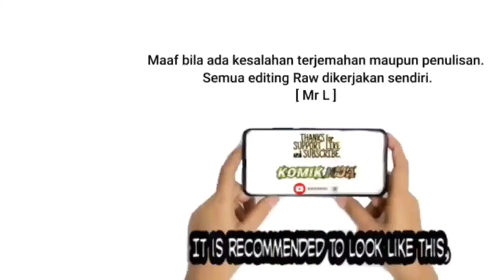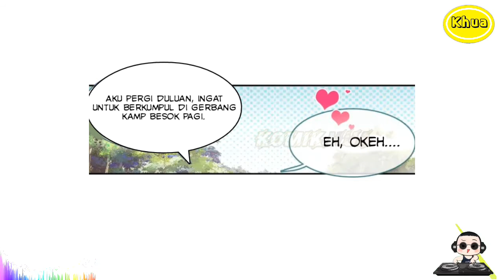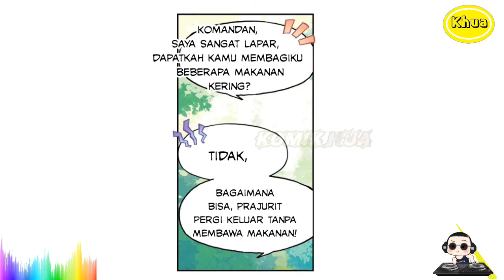Emperor of Pearls 18 Bahasa Indonesia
Emperor of Pearls

Sinopsis
Emperor of Pearls 'Zhou Weiqing', yang lahir tanpa manik / mutiara kehidupan dan dianggap lelucon. Menelan manik / mutiara kehidupan harimau iblis jahat dari kesempatan yang tidak sengaja. Menjadi master dari dua belas perubahan manik / mutiara!